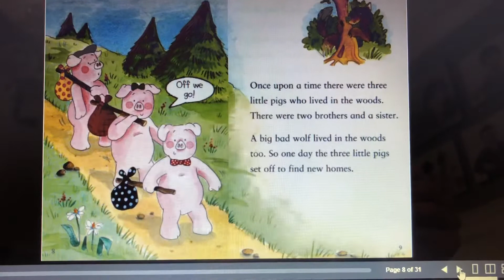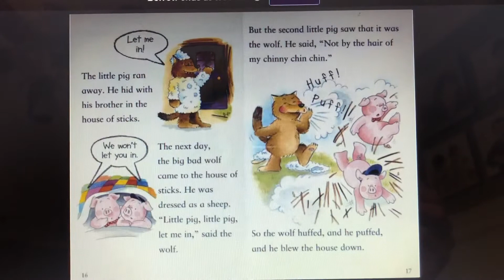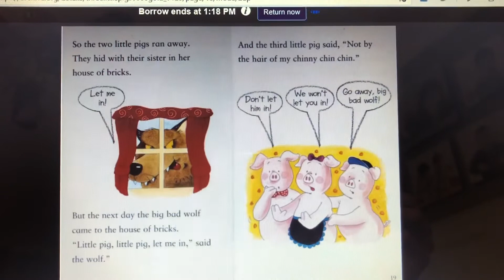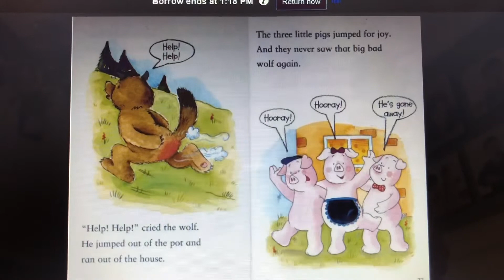Miss Lindsay- Three little pigs